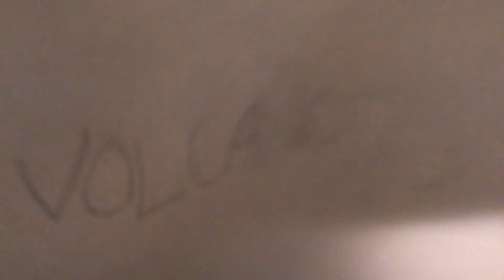Fox Victor Ochoa Logo 1950